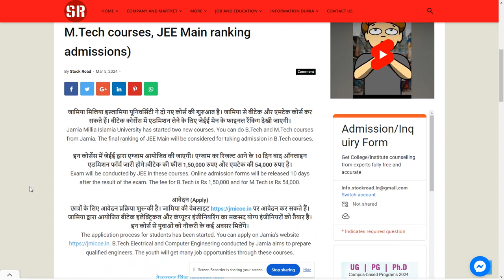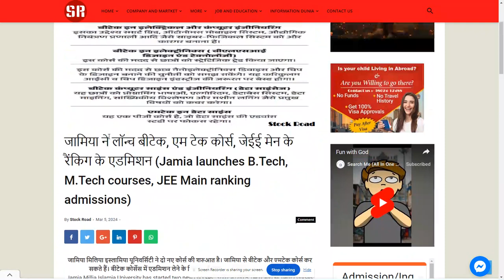Jamia launches B.Tech, M.Tech courses 2024,Check it.--SearchMe (All-in-one-dunia)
जामिया ने लॉन्च बीटेक, एम टेक कोर्स, जेईई मेन के रैंकिग के एडमिशन (Jamia launches B.Tech, M.Tech courses, JEE Main ranking admissions)